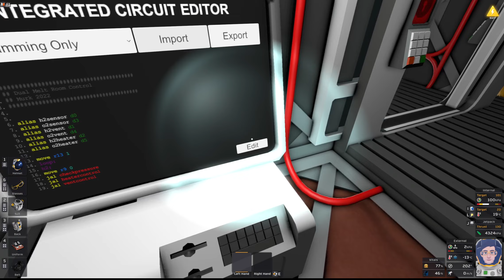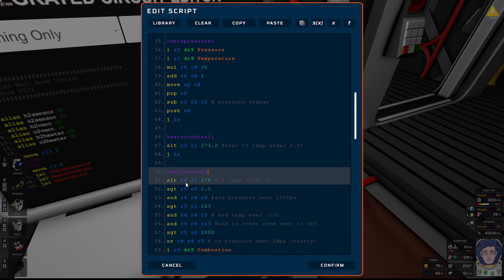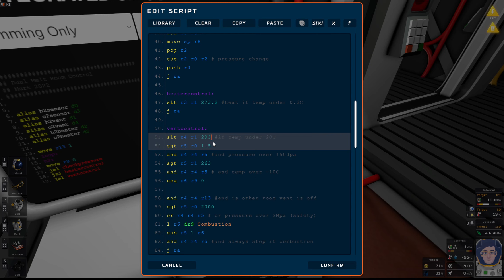Stationeers Play Through Part 44 : Lift Off!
In this episode I fuel the automated mining rocket and connect the necessary controls to the IC10.

I start by trying to trace the issue with the hab atmosphere that appeared at the end of the previous part. With no burst pipes and no damaged walls I'm at a loss as to the problem and put the flooring back down.

In a moment of Kerbal-inspired clumsiness, I pull the launch lever without paying too much attention, only to see the rocket lift off on it's maiden voyage with not so much as a countdown to see it off!

With the rocket automated, I turn my attention to the copper shortage and set up an autominer to exploit a vein close to the base. By the time I've hooked it up to the ore chutes, it is already completely finished mining in the current location, but it serves to show another means to mine in Stationeers.

The rocket lands but we are out of pre-mixed fuel before it finishes filling up again so I look at the atmosphere processing to troubleshoot the issue, expecting to find the H2 is too hot.

It is not but I check the filters and find that a number have run out including the H2 and N2 as well as the ones for the pollutant dump - seems possible that this may be the cause of the hab pressure loss, although reflecting later I still don't understand how the back pressure allowed all the air to be sucked out and remain of the view it was a (known) bug.

The rocket makes a couple of return trips and ice supplies are good, although most of the volatiles remain unmelted by the end of the episode.